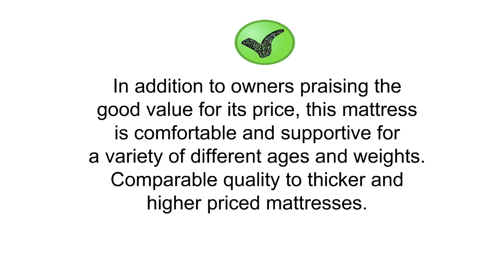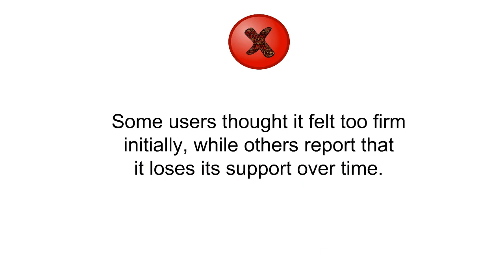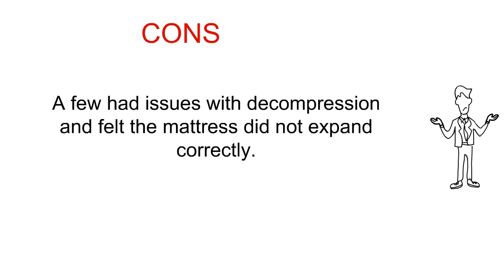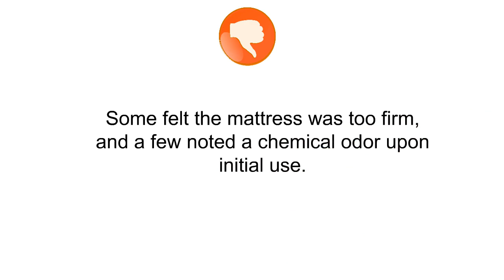Memory Foam Mattresses Reviews - Best Memory Foam Mattresses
3. LUCID 5 Inch Gel Memory Foam Mattress - Dual-Layered - CertiPUR-US Certified - Firm Feel - King Size
2. Signature Sleep Mattress, 12 Inch Memory Foam Mattress, King Mattresses
1. Linenspa 8 inch Memory Foam and Innerspring Hybrid Mattress - King